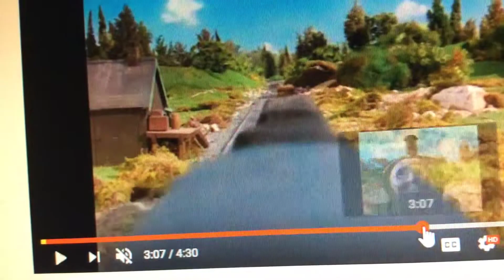Percy/Thomas Parody 6 (remake) Part 2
Cast
Rex, Bert, Mike, Sixteen, Lorry 1, Lorry 2, and Lorry 3-The Troublesome trucks
Percy-Thomas
Henry-Edward (mentioned)
Thomas-Henry (mentioned)
Edward-Gordon (mentioned